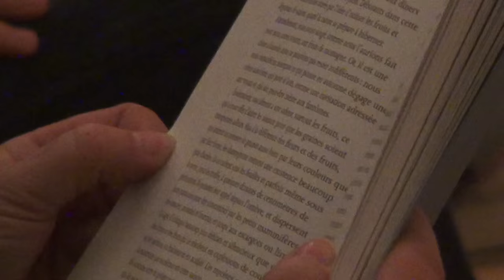Lectures par Marie Hélène Lafon, vendredi 1